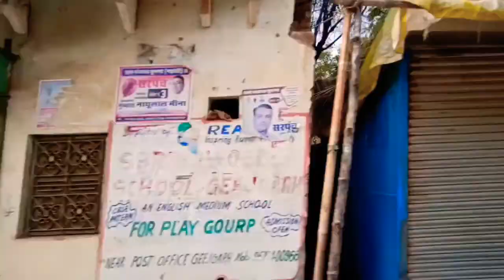The Holy Motherland Of India, Aravalli Hills | Documentary Film By Abhisamay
This Documentary film *The Holy Motherland Of India, Aravali Hills* has been made by Abhisamay, Universal Face Reader and Tarot Card Reader with Sarthak, Mystic Guru. We traveled 100 km for the shoot of this Documentary

The film has been shot from Karoli district to Sikrai tahsil of Dausa district of Rajasthan India.

These Aravalli Hills are 4000 Year old human civilised and made by during the Earth evolution to the Sun.

The Aravalli Hills are oldest mountain range in India or in all over the world

Here are thousands and thousands Hindu Temples in lap of Aravali hills that is why it's called The Motherland

About Us

Universal Face Reader
Time Traveler
Mind Reader
Meditation & Yoga
Tarot Card Reader
Palm Reader
Match Maker
Physiognomist
Motivational Speaker
Life Coach
Youtuber
Vloger

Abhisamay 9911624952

Meditation, Yoga, Healing & Therapies For Body, Mind & Soul By Abhisamay Universal Face Reader